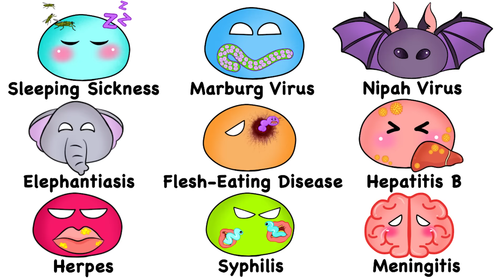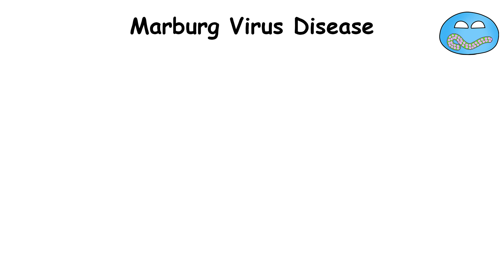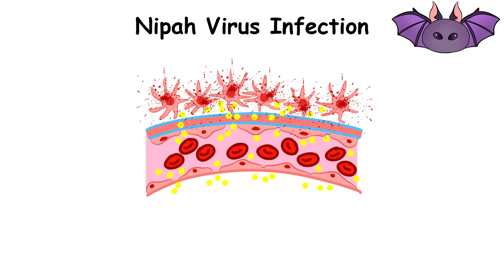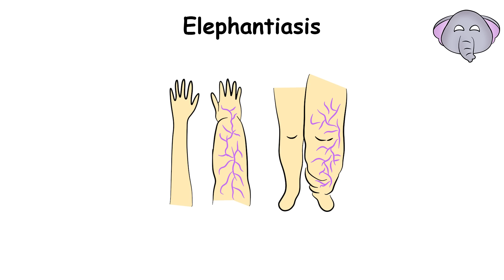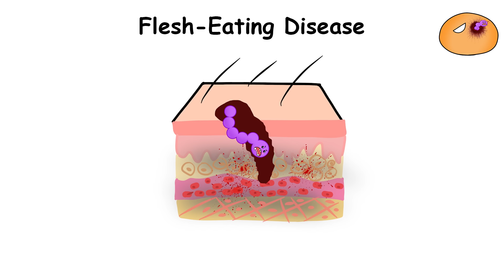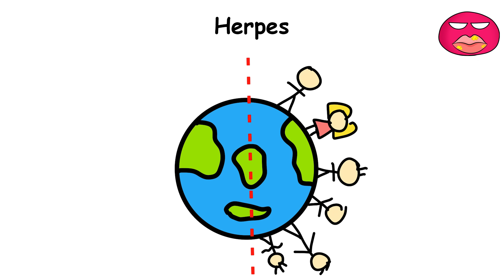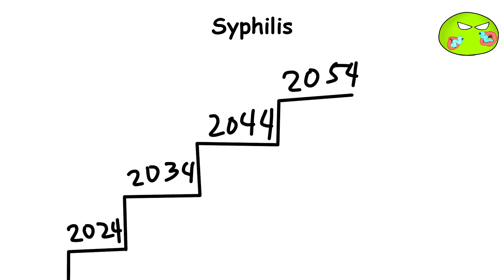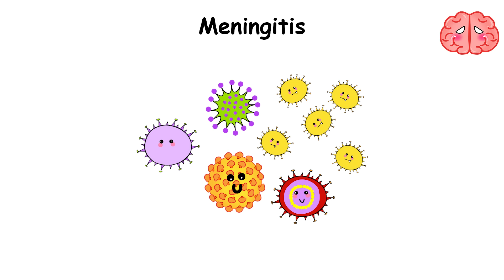Every Contagious Disease Explained in 14 Minutes